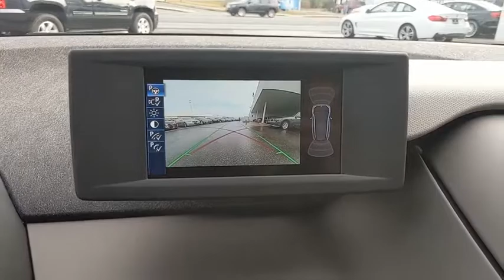2015 BMW i3 Baltimore, Owings Mills, Pikesville, Westminster, MD P1124RP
Laurel Gray Metallic w/BMW i Frozen Blue Accent Used 2015 BMW i3 available in Baltimore, Maryland at Northwest BMW. Servicing the Owings Mills, Pikesville, Westminster, MD area.
2015 BMW i3 with Range Extender - Stock#: P1124RP - VIN#: WBY1Z4C54FV501444

Northwest BMW
9702 Reisterstown Rd

CARFAX One-Owner. Clean CARFAX. Blue 2015 BMW i3 with Range Extender RWD Single-Speed Automatic Electric SULEV II 170hpRecent Arrival!Awards:* Green Car Journal 2015 Green Car of the Year * 2015 KBB.com 10 Best Green CarsBased on 2017 EPA mileage ratings. Use for comparison purposes only. Your mileage will vary depending on how you drive and maintain your vehicle, driving conditions and other factors.Every Loaner Vehicle Internet Price includes current applicable manufacturer rebates and incentives, but certain conditions apply to some of these offers. Those offers and conditions may require financing through BMW Financial Services.Northwest BMW makes every effort to provide accurate information, but please verify options and price before purchasing. Northwest BMW is not responsible for errors or omissions. All vehicles are subject to prior sale. Quoted price available on in-stock units only. All prices are special internet prices only. All financing is subject to approved credit through dealer designated lender. Please call/email/send a request for vehicle availability and to schedule a test drive.Reviews:* Roomy four-person cabin; quick acceleration and strong brakes; nimble handling; excellent visibility; well-made and stylish interior; versatile cargo area for an EV; available gasoline-fueled range extender. Source: Edmunds* With its sustainable design and undeniable BMW agility, here's an EV that's bound to change the way you think about driving. Using extremely strong yet lightweight Carbon Fiber Reinforced Plastic (CFRP) as its foundation, this vehicle is as innovative as the technology and renewable materials it's built with. In the standard yet sporty COMFORT mode, the range of the BMW i3 is 70 to 110 electric miles on a single charge, depending on driving style, traffic conditions and the topographical features of your route. In ECO PRO mode, which operates with an adapted accelerator pedal that demands less power, the possible distance traveled increases by up to 12%. The BMW i3 with Range Extender increases your electric driving range by up to 75 miles to eliminate range concerns. Via the BMW i Charging Station, the battery is fully charged in approximately 3.5 hours. The electric motor of the i3 was designed for instant power, delivering 170hp with a torque of 184 lb-ft. With the BMW i Remote App for iOS and Android, you can receive detailed information about the current status of your BMW i3 at any time. This includes, for example, range display, battery conditions and charge levels, service messages, and even the vehicle location. The new iDrive 4.2 Navigation System showcases an optimized menu display with state-of-the-art technologies, like advanced real-time traffic data. BMW apps let you access social networks, music plug-ins, and video playback through your iPhone as you see them on the vehicle's display screen. With BMW TeleService your i3 will continually monitor specific vehicle parts subject to wear and tear as well as needed services and transmit that data to a BMW service center for easy diagnosis. Source: The Manufacturer Summary* Scintillating V8 power; brilliantly tuned suspension; lavishly trimmed and equipped; ultra-exclusive. Source: Edmunds